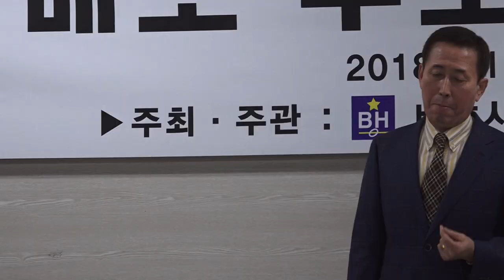잘있거라 공항이여 _ 가수 김건엽 _ 제7회 배호사랑 추모 콘서트